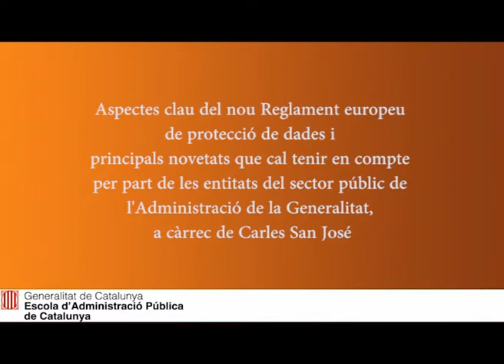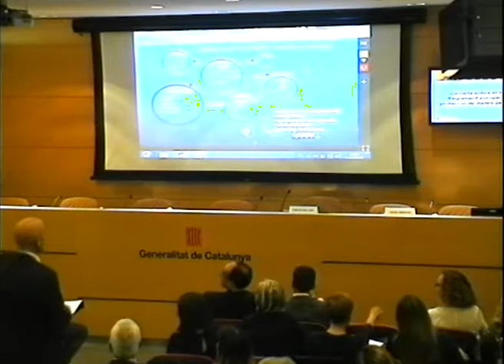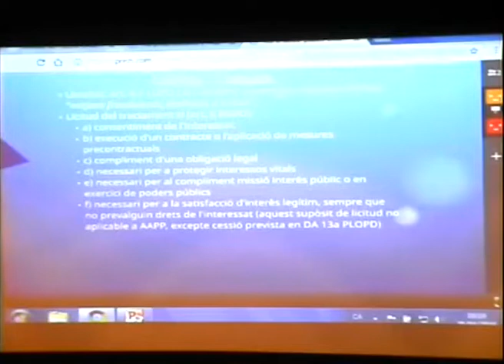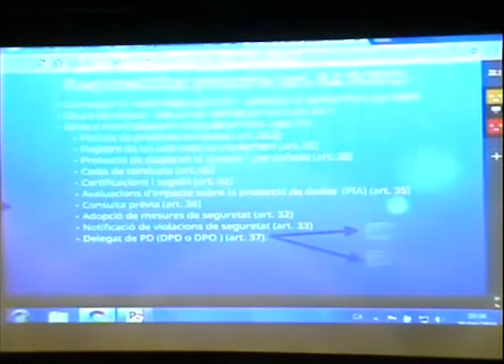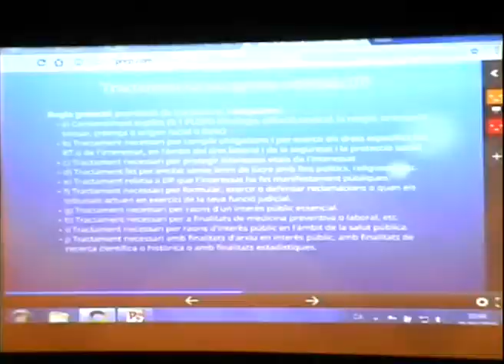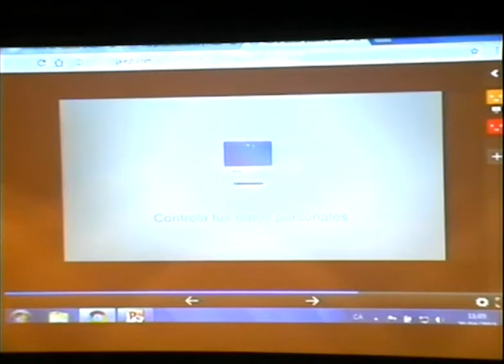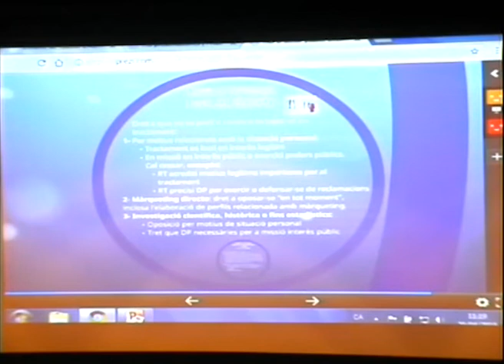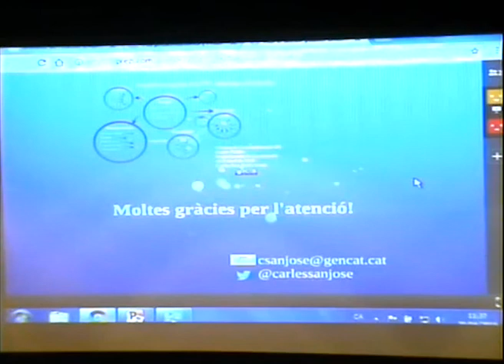Jornada sobre el nou Reglament europeu de protecció de dades personals - Carles San José